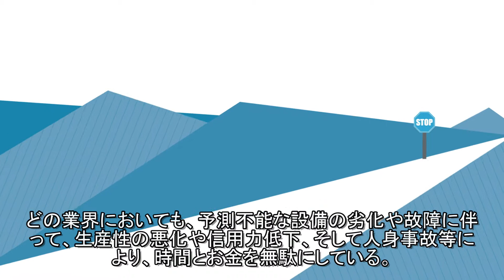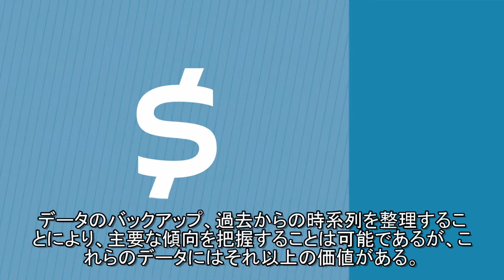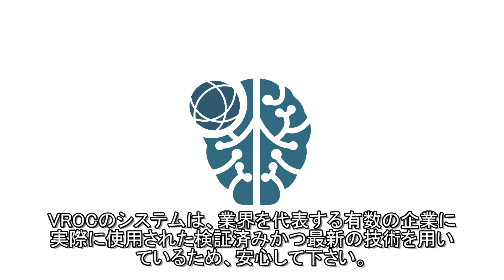VROC Technology Video - Japanese Subtitles